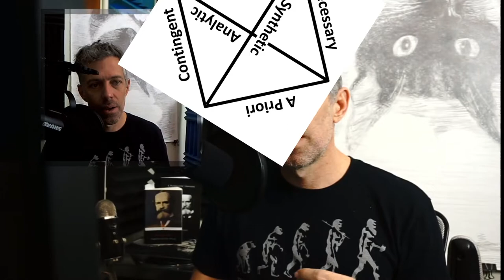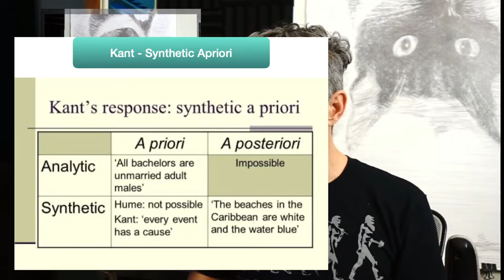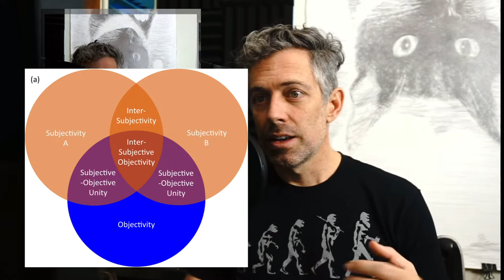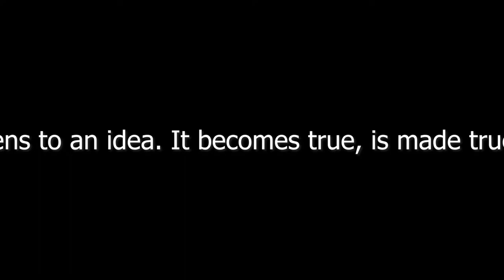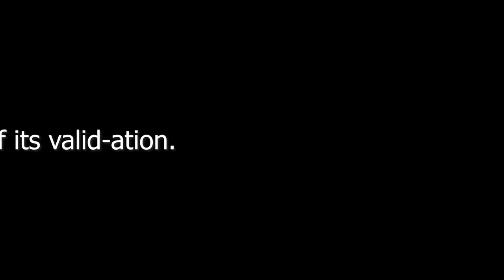Step 29: Truth (William James)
A look at the state of "truth" in our post-structuralist, individualistic world, with brief history of how notions of truth is perceived through philosophy over time, and finally, on to William James "pragmatism" where truth must be verifiable, validated, and useful.

2:50 big truths- abstractions (your truth is not my truth) (hot fuzz)
5:12 The churn comes, and the tribes get small again
7:45 Believing in science
10:23 mystical math cults
13:20 Kant: All bachelors are stinky
16:43 Consensus and intersubjectivity (Inconceivable)
19:22 Useful Truth versus vicious intellectualism
22:05 Truth and Aliens
23:56 Truth leads away from barren thinking